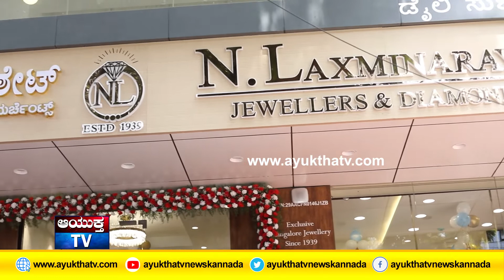N Laxminarayan Shet & Son Jewellers and Diamond Merchants launch ನೈಜ ಮಂಗಳೂರು ಶೈಲಿ ಮತ್ತು ಕಸ್ಟಮ್ ಡೈಮಂಡ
Authentic Mangalore Style and Custom Diamond Jeweller Now In Namma Bengaluru

N Laxminarayan Shet & Son Jewellers and Diamond Merchants launch their new store in Jayanagar, Bangalore

Bangalore, 14, April 2022: Launched in 1939, N Laxminarayan Shet & Son Jewellers, one of Mangalore’s leading jewellery brands launched its new showroom in Jayanagar 5th block, Bangalore. This new showroom is designed to cater to all jewellery lovers and is specially conceptualized to bring authentic Mangalore style of jewellery along with custom diamond offerings.

The showroom was inaugurated by DVSadanandaGowda, Ex-Chief Minister and Sowmya Reddy, MLA of the Jayanagar Constituency who were the chief guests of the event.

The launch was graced by the presence of V Madhu, Retired IAS Officer, Dr. Rajneesh Goel, IAS Officer, Additional Chief Secretary, Home Department, GOK, Dr. Shalini Rajneesh, IAS Officer, Additional Chief Secretary, Department of Youth Empowerment and Sports, GOK, and M Malathi Somashekar, Corporator, Shaakambari Nagar Ward, Bangalore.

NLaxminarayanShet & Son, known for the Nakshatra setting which is both an art and science in the line of the diamond business, offers exclusive high-quality diamond jewellery to its diverse customers. They specialize in Mangalore style of jewellery, which speaks volumes about the culture and tradition of coastal Karnataka and the intricacies in the design showcases craftsmanship of the region.

Speaking at the store launch, Abhijith V Shet, Managing Partner of N.Laxminarayan Shet & Son, Bangalore said “Our brand has been synonymous with quality since 1939. The strong value-led business set by my grandfather and father is what drives our business and our customers who have been with us for decades are testimony to that. We have launched this store with a vision to provide authentic Indian traditional and contemporary designs to our customers in Bangalore.

Also, in today’s competitive diamond market, it is easy for customers to be easily misled. Our core aim is to provide customers with high quality EF, VVS certified diamonds and entrust belief through transparency in every transaction made.”

Drawing inspiration from their tradition and culture, the collection at N.Laxminarayan Shet & Son is exquisitely crafted, bringing to life magnificent designs in the purest of gold, finest of diamonds and precious of stones. Their expertise, offerings at competitive prices, and uncompromised quality is testimony to their presence in the market for over 8 decades.